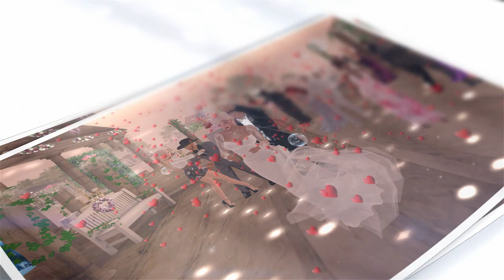Leo & La Fleur Second Life Wedding - 4.13.19